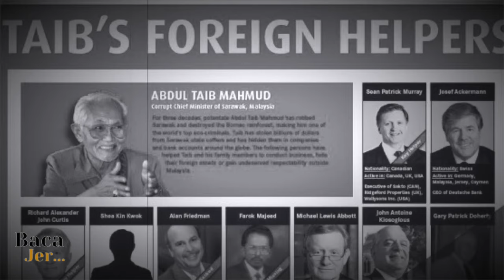Bruno Manser Pejuang Nasib Suku Penan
Dalam video ini menceritakan kisah seorang lelaki yang berasal dari Switzerland, Bruno Manser yang telah datang ke Sarawak untuk tinggal bersama dengan suku kaum penan, Sarawak.

Bruno Manser memperjuangkan nasib suku penan dan juga suka lain yang tertindas akibat skandal pembalakan.

Bruno Manser dilaporkan hilang sehingga kini dan diumumkan meninggal dunia oleh kerajaan Switzerland 🇨🇭.